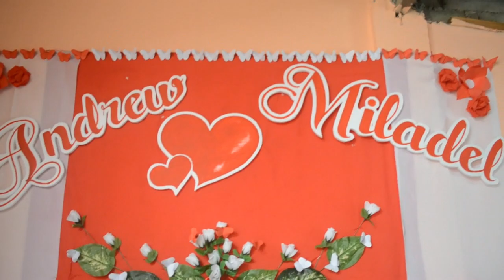LIRAY-CONDA NUPTIAL | MADEL CONDA July 10, 2020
Hi guys! This video seems to be very important to me and my husband because it was our Wedding Day! We still managed to make this Simple Wedding successful amidst Covid-19 pandemic.  Long Distance Relationship NO MORE! I Love you Andrew!
OUR WEDDING DAY! THANKS TO YOU, OH, LORD ..ANDREW LOVE MILADEL

Credits:
***Original Song Written, Composed, & Produced by Ryann Darling***

LYRICS:

Verse 1 //
You’re my always You’re my forever You’re my reality
You’re my sunshine You’re my best times You’re my anomaly

Pre-Chorus //
And I’d choose you
In a hundred lifetimes I’d choose you
In a hundred worlds I’d find You...

Chorus //
And I’d say, “I do”
For the rest of my life, with all that I have, I do
When the sky is falling, I promise you I’m all in,
Every day, every moment, Every breath you take...I choose you.

Verse 2 //
This is more than just a wedding, This is etched into eternity.
With our union, We will move mountains, We will live on our knees

Pre-Chorus //
And He’d choose us
In a hundred lifetimes
He’d choose us
In a hundred worlds He’d find us...

Chorus //
And we’d say, “We do”
For the rest of our lives, with all that we have we do
Until the sun turns black Until He comes back
Riding on the clouds
Every day, every moment, Every breath we take, We’ll choose You.

Bridge //
Look into my eyes dear
This is where it starts
I'll give you my whole heart for my whole life.

Chorus //
And I say, “I do”
For the rest of my life With all that I have, I do And I will
Every day, every moment, Every breath you take...